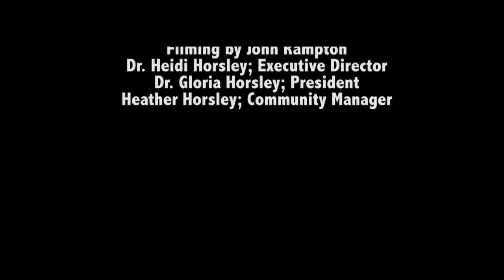Mitch Carmody Signs and Connections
Mitch Carmody speaks with Dr. Gloria Horsley from the Open to Hope Foundation  at the annual Association of Death Education and Counseling Conference, 2015 about dreams signs and connections.